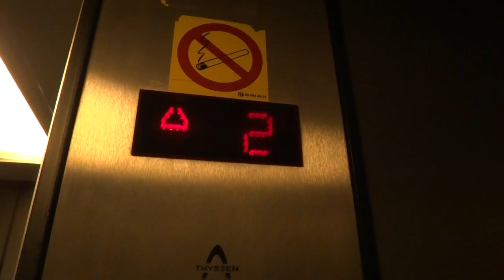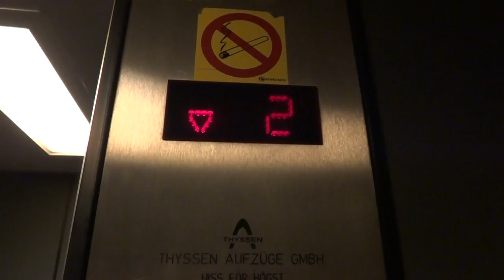orginal Thyssen traction elevator @ Löjtnantsgatan 14, Stockholm, Sweden.